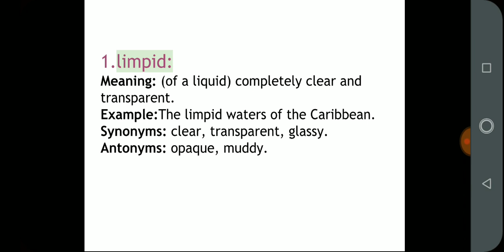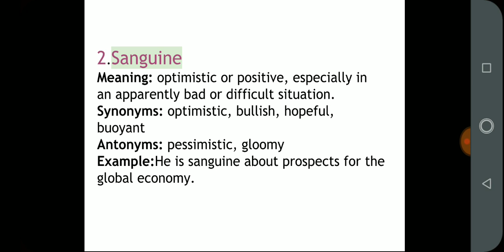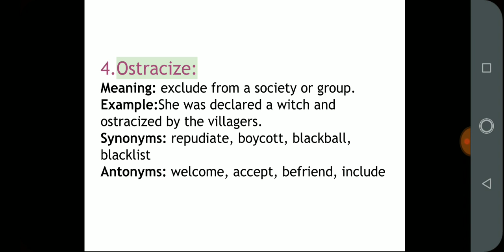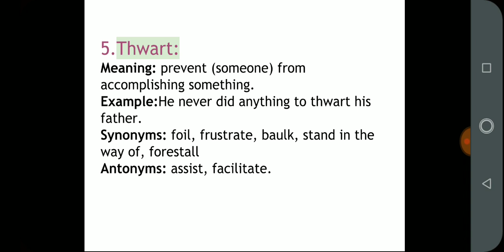16th Nov'18|The Hindu newspaper vocabulary with Hindi meaning, synonyms & antonyms|5min dose for all